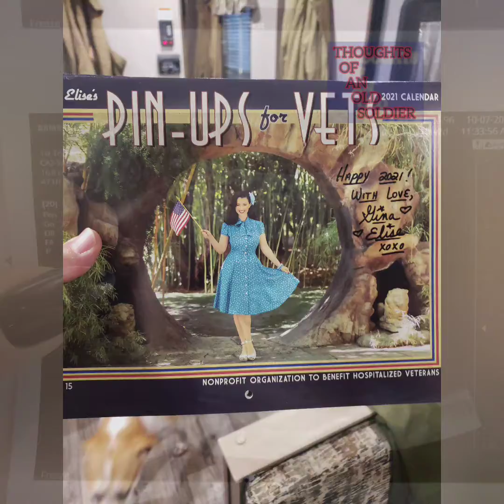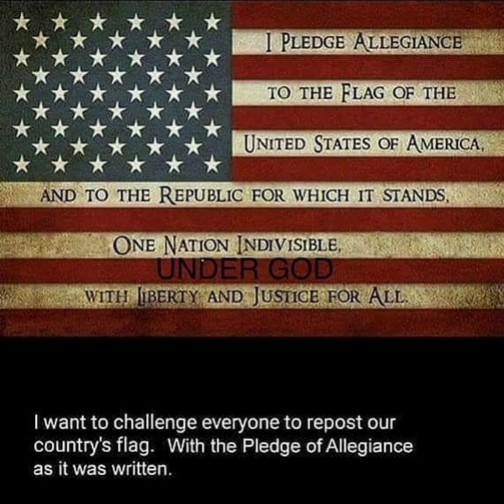THURSDAY'S THOUGHTS AND OTHER STUFF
ThoughtsOfAnOldSoldier

Robert's Custom Woodworks: